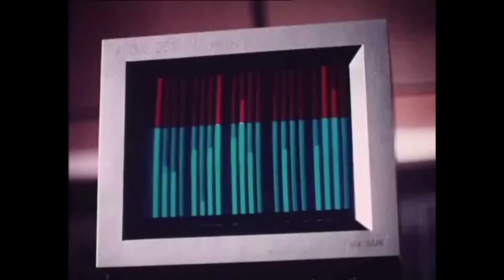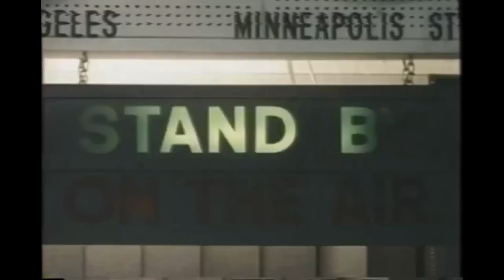1970s B-Movie Fantasy Trailers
Trailer Compilation Of The 70s Fantasy B-Movies. Some Great Stuff Here!